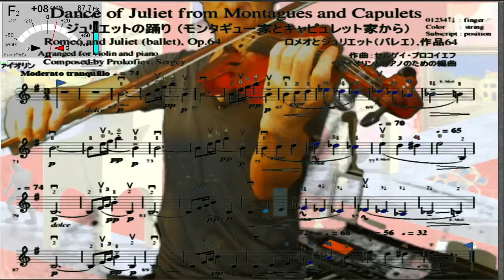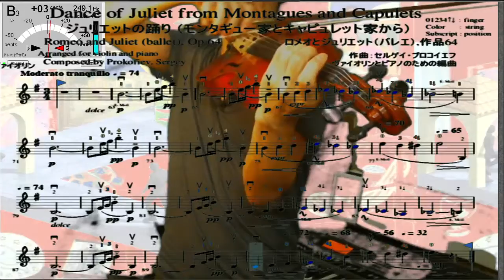Violin practice 54th, "Dance of Juliet" from Montagues and Capulets, Romeo and Juliet by Prokofiev